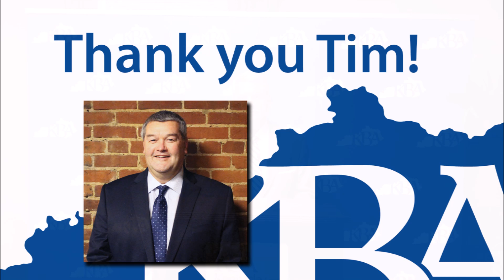Tribute to Outgoing KBA Chairman Tim Barnes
Hurricane Florence ended this year's convention early. In this video Ballard Cassady, KBA President and CEO, gives the tribute address to Tim Barnes, our outgoing Chairman.